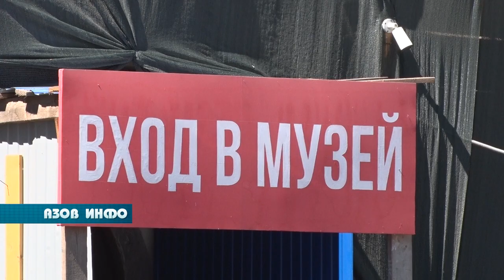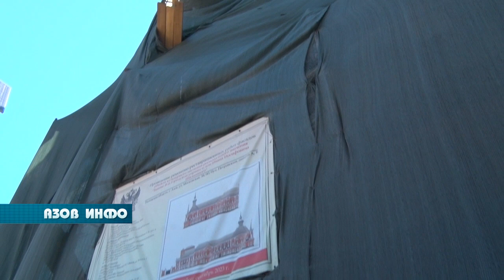Как проходит реставрация музея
Как известно, азовский музей-заповедник является визитной карточкой нашего города. Его изображение растиражировано  тысячами экземпляров. Но в настоящее время здание окружено строительными лесами, за которыми проходят  масштабные реставрационные работы. При этом работа самого музея не прекращалась ни на день.